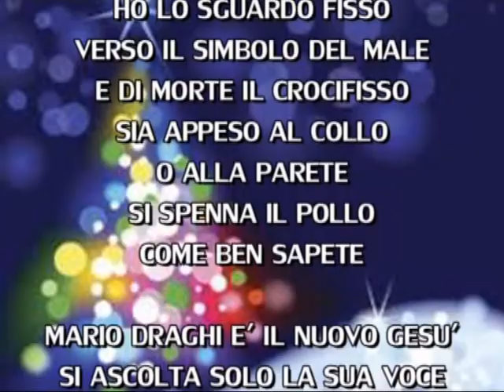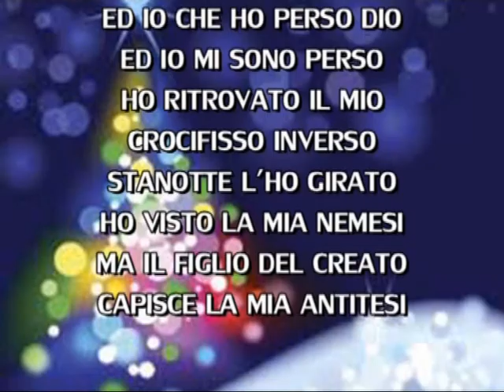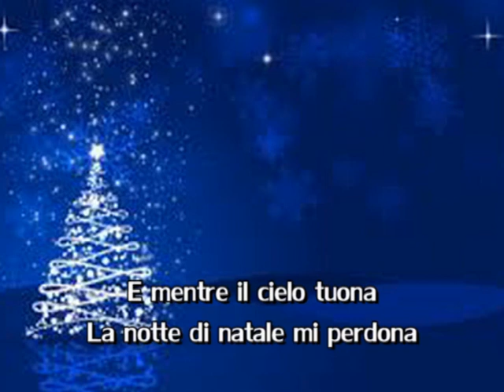NOTTE DI NATALE